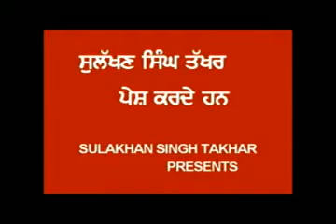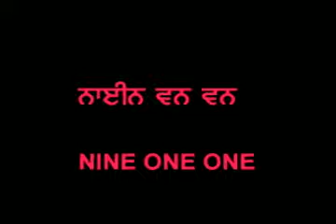Watan TV - Canada - Ep. 99 - Oct. 9.Part 3.avi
Watan TV - Canada - Ep. 99 - Oct. 9.Part 3  -  Harjeet Sandhu - Ashok Gangwani